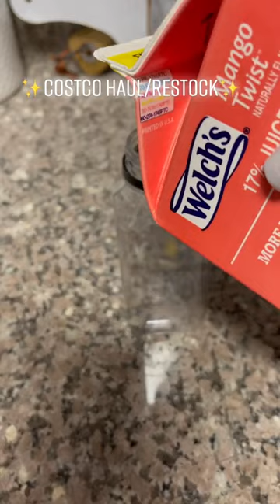Small refrigerators need love too! The benefits of decanting &amp; organizing make life easy!